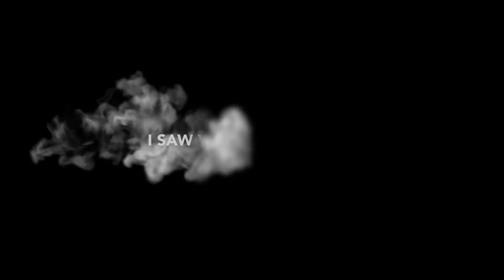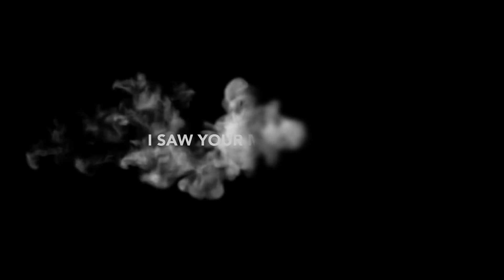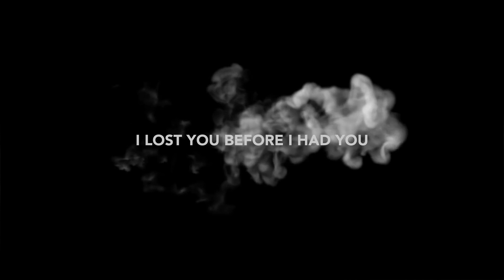Ari Chi - Sindica (Lyric Video)